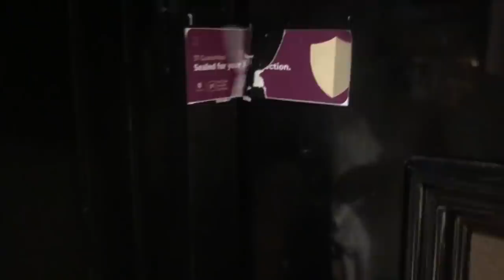GATECRASHING OGIE DIAZ's BIRTHDAY | TITA JEGS | TEAM WA ECHOS